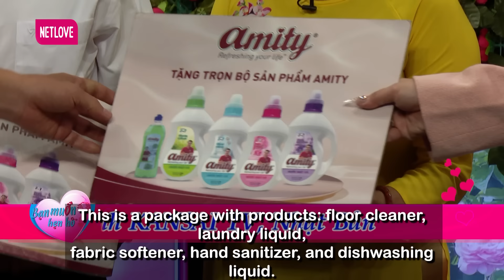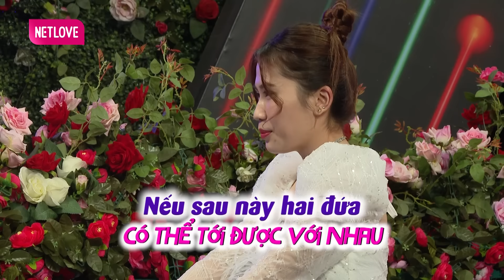U60 nhảy KHUẤY ĐỘNG cả sân khấu, tìm bến đổ bù đắp 28 năm cô đơn | Bạn Muốn Hẹn Hò #907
BẠN MUỐN HẸN HÒ - Tập 907 FULL mới nhất phát sóng ngày 12/6/2023 sẽ là 2 cặp đôi cực kì thú vị với nhiều tình tiết hẹn hò khiến khán giả đi từ bất ngờ này đến bất ngờ khác.

Mời quí vị và các bạn đón xem ông mai Quyền Linh - bà mối Ngọc Lan sẽ se duyên cho họ như thế nào nhé!
"Cặp 1:
Nhà trai: Trương Ngọc Hân, 54 tuổi.
Nhà gái: Ngô Thị Kim Ngân 56 tuổi.
Cặp 2:
Nhà trai: Phạm Quang Mạnh 30 tuổi.
Nhà gái: Trần Thị Liên, 24 tuổi."
📺 GIỚI THIỆU CHƯƠNG TRÌNH:

🔔 KHUNG GIỜ PHÁT SÓNG: Hàng tuần vẫn có 2 tập với 4 cặp đôi khác nhau.
+ Kênh HTV7: 17H50 Thứ Bảy & 20H20 Thứ Hai.
+ MCV Media : 18H00 Thứ Bảy & 20h45 Thứ Hai